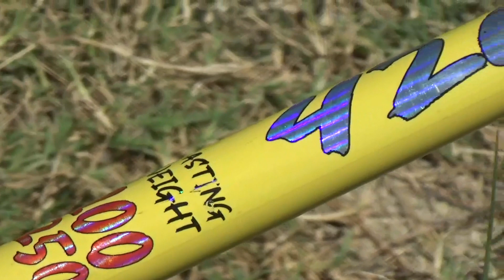CENNETTE 1 HAFTA | 7.BÖLÜM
Ayrıca paylaşımlar için,youtubedan çok daha önce haberdar olmak isteyenleriniz var ise mutlaka instagramdan da takip edin dostlar .İnstagram adresim ysnknk26 )